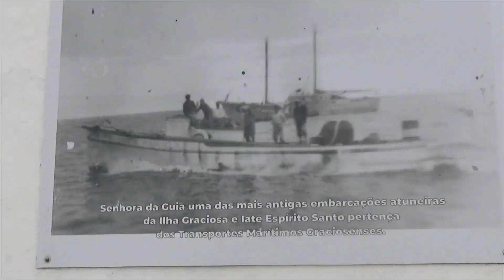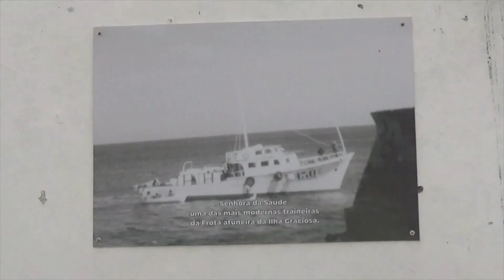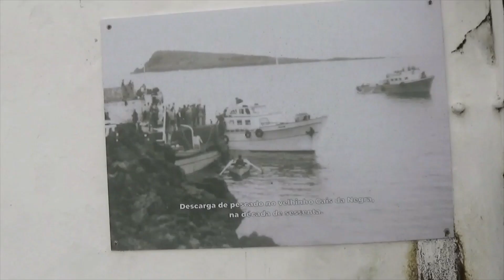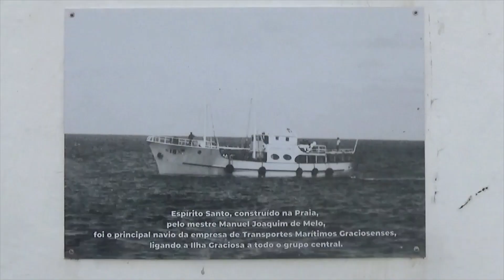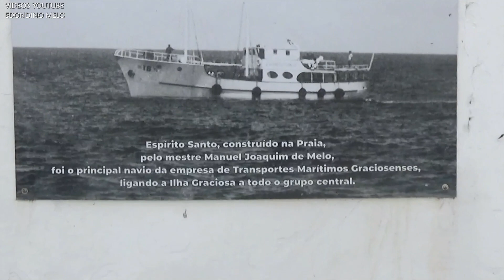As fotografias foram expostas junto ao portão da areia, na vila da Praia 2021